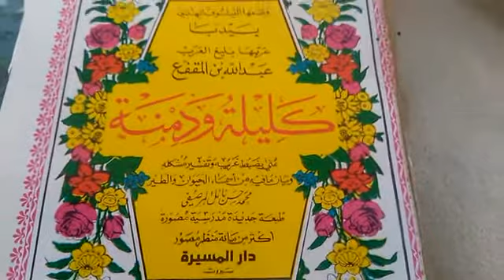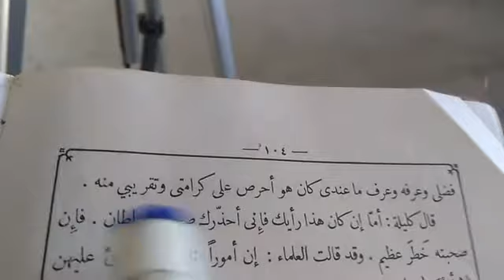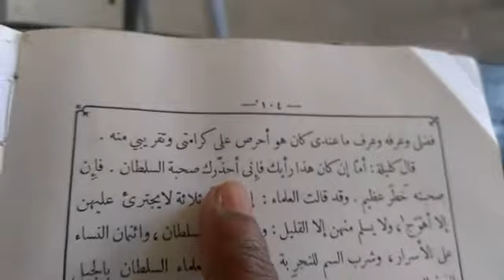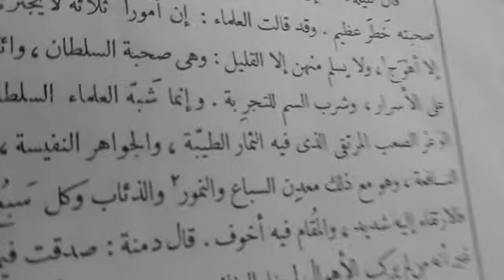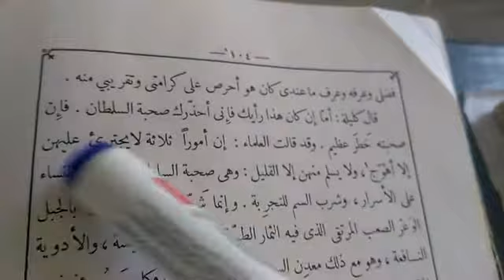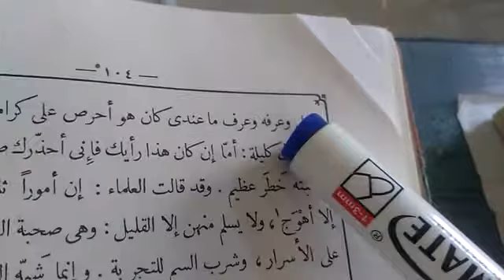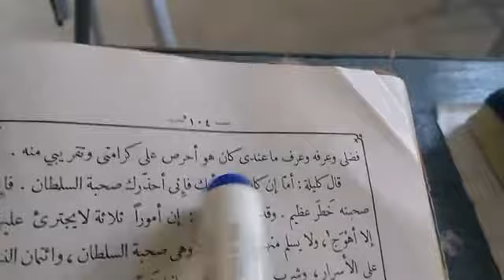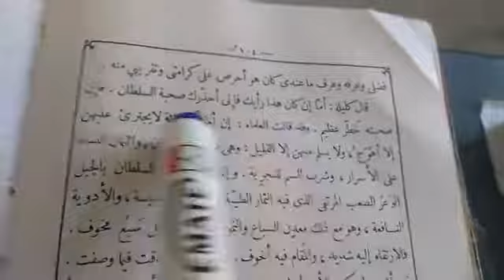الأدب العربي رابعه/09/11/2020